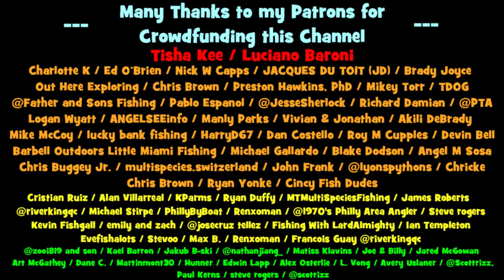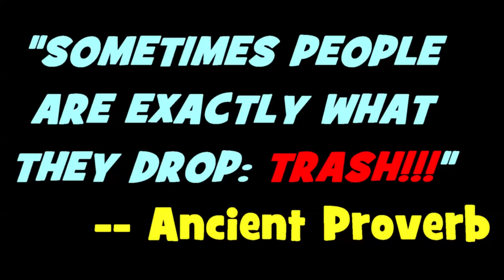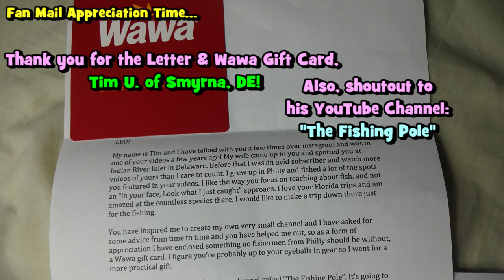These SPECIES FEED During the WINTER TOO...!!! (FIRST FISH OF 2021!)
This video portrays the beginning of my 2021 WINTER Fishing Series!!! In it, I show you all that there are at least four different Species of fish willing to bite during the Winter, in 33-34F water temps! Additionally, I catch my first few species of 2021. 😄
[January 5th, 2021 (Fishing Session Number 1)]

⛄️...Fish are ectothermic beings. Therefore, they are unable to enter a state of hibernation. Some species do suffer from what is called a "state of torpor" during low water temps, where they move and feed very little throughout the day. That is precisely why, from a Zoology perspective, fishes can still be caught during extreme cold temperatures.
⛄️...Video releases here on the YouTube Channel are currently delayed by TWO MONTHS. If you want to keep yourself up-to-date with my fishing adventures, consider crowdfunding EPF via Patreon, The $2 tier there gives you access to my private SnapChat, where I post my fishing reports on the same day that I go fishing. Not to mention other daily shenanigans, like behind the scenes, my aquaponics project, my fish tank updates (5 and 10 Gallon), my Super Worm farm updates, etc.
⛄️...The D&R Canal in West Trenton will be closed for fishing from March 15th to March 31st due to the Trout Stocking program by the New Jersey Wildlife. Therefore, if you want to attempt this spot, make sure to go there before the 15th, or after the 1st of April! Make sure that you have a NJ Trout stamp as well, in case you are targeting stocked Trout.

Rod: Daiwa Kage Rod, UL, 5'6", 2 pcs -- it is still sold out on that website after I recommended it to the Inner Circle), & the PENN Pursuit Rod, 7'0", 2 pcs, Medium
Reel: Shimano Sedona FI 500 model & the PENN Slammer III, 4500 model
Line: Berkley Vanish 100% Fluorocarbon, 4lbs test line & the Power Pro Spectra, Vermillion Red, 30lbs test line
Bait/lures: for the Ultra-Light rod, a 4mm, size 14 hook ice-fishing jig tipped with pieces of red wigglers, under a Comal Weighted Float For the Medium-Heavy, a high-low rig with size 10 Mustad Hooks above a 1 oz. bank sinker For bait, also pieces of red wigglers.
Tools: Takamiya H.B. Concept, Black, 21 cm. model Live Well & Plano 4442 Fabric Rod Tube, Green, 42-Inch